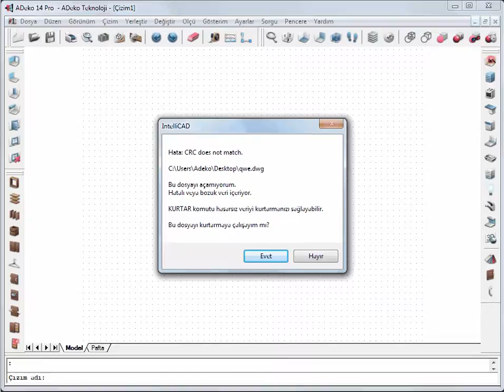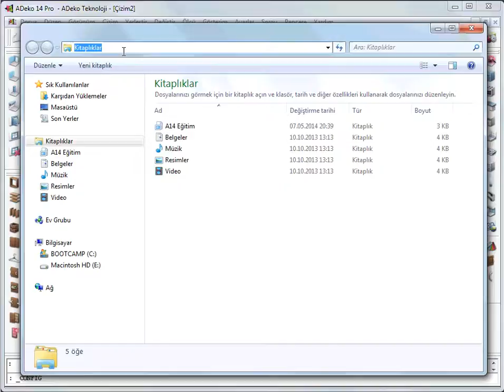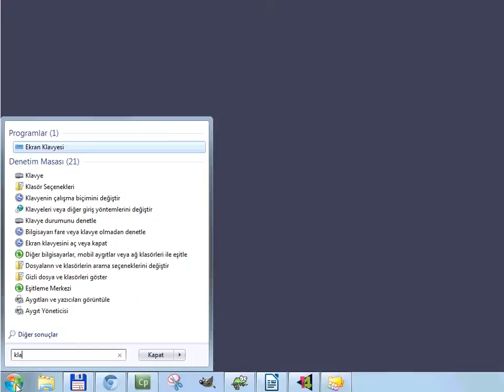Bozuk projeleri kurtarma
Bir projenizi açamazsanız yapmanız gereken adımlar nelerdir?